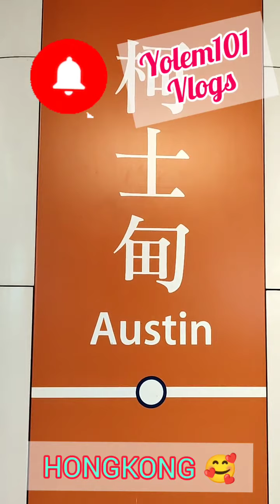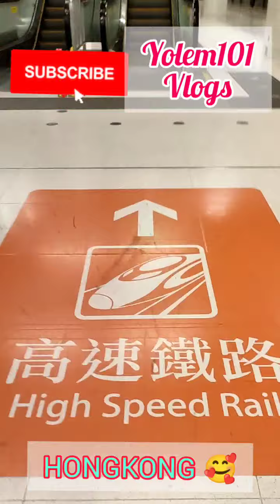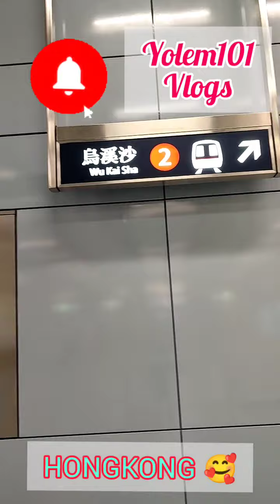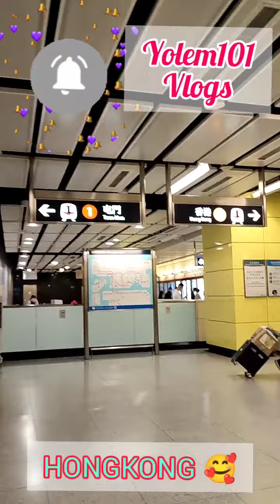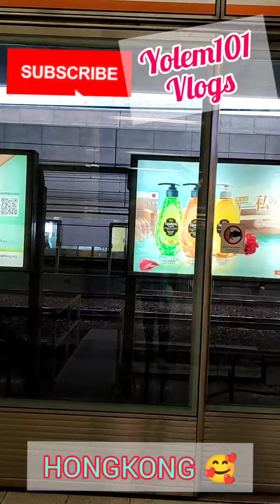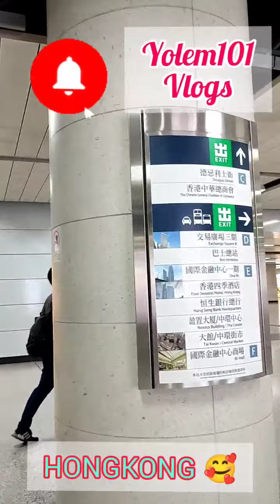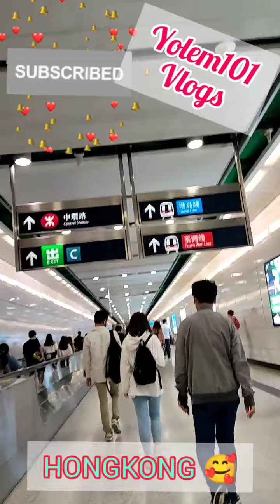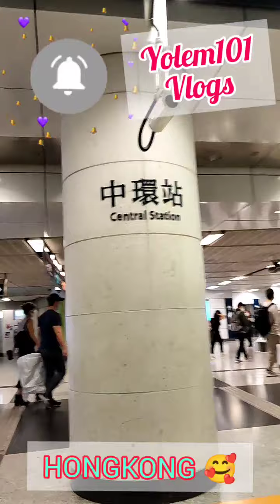AUSTIN STATION TO CENTRAL STATION || HONG KONG